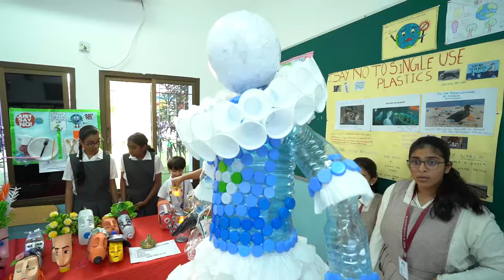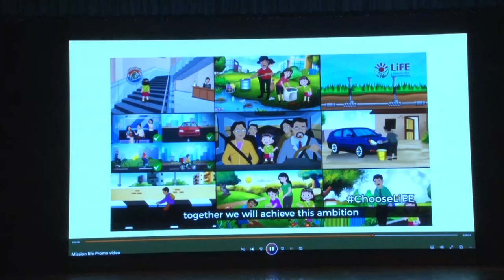Glimpses of Mission Life Mega Event